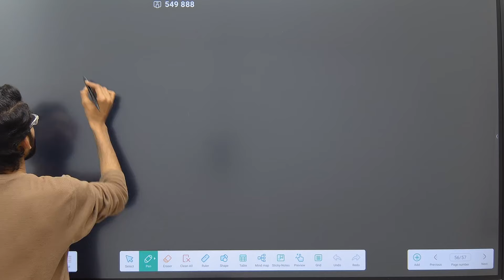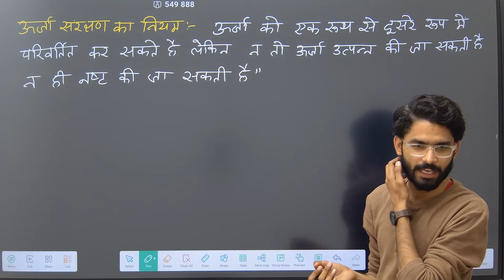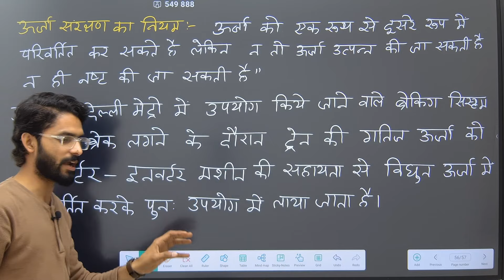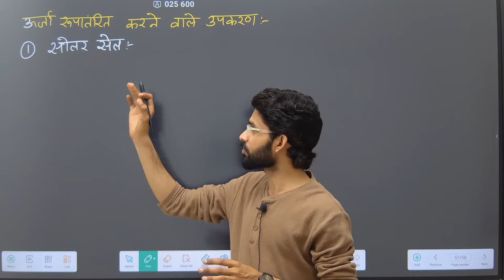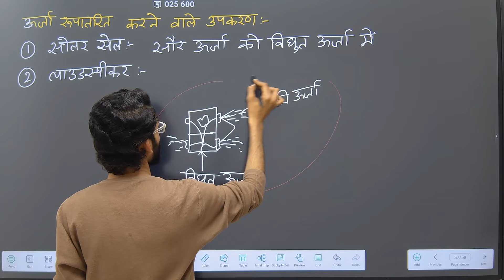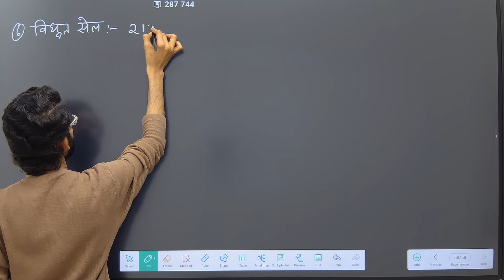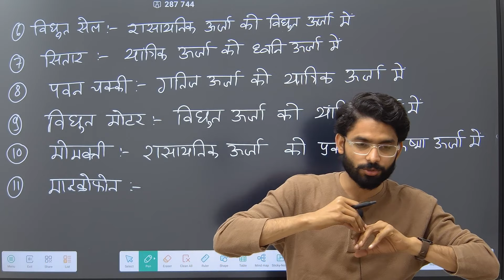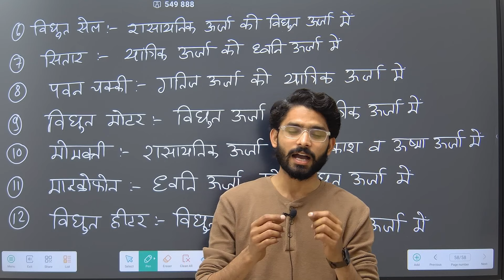Pashu Paricharak Bharti 2023 | सामान्य विज्ञान - यांत्रिकी | #12 | By Pravin Sir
In this video, we'll provide you with all the essential information on the Rajasthan Animal Attendant vacancy for 2023. Learn about the application process, eligibility criteria, and valuable tips to ace the selection. Don't miss out on this opportunity to work with animals!

Rajasthan Animal Attendant Vacancy
Rajasthan Animal Attendant 2023
Animal Attendant Job
Government Job in Rajasthan
Rajasthan Animal Attendant Recruitment
How to Apply for Animal Attendant Job
Rajasthan Government Jobs
Job Vacancy in Rajasthan
Rajasthan Job Updates
animal attended
animal attended vacancy 2023
animal attended online class
online class for animal attended
Pashu Parishar Vacancy 2023 | कैसे करे तैयारी | By Pravin Sir/how to prepare for animal attended
pashu paricharak salary in Rajasthan